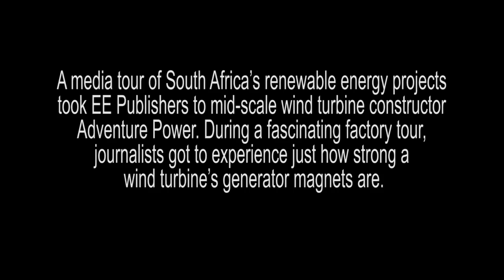Testing a wind turbine generator magnet's pull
A media tour of South Africa’s renewable energy projects took EE Publishers to mid-scale wind turbine constructor Adventure Power. During a fascinating factory tour, journalists got to experience just how strong a wind turbine’s generator magnets are. Here EWN’s Xolani Koyana tests a wind turbine generator magnet’s strong pull.